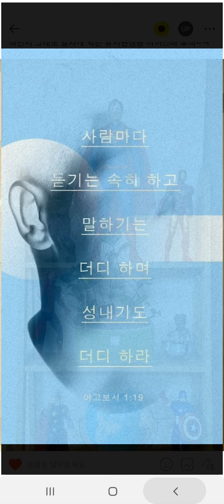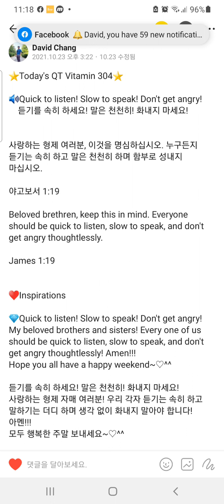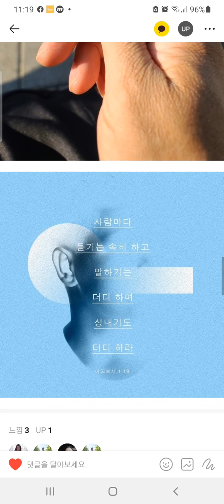🔊Quick to listen! Slow to speak! Don't get angry! 듣기를 속히 하세요! 말은 천천히! 화내지 마세요!Today's QT Vitamin 304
⭐Today's QT Vitamin 304⭐

🔊Quick to listen! Slow to speak! Don't get angry!
    듣기를 속히 하세요! 말은 천천히! 화내지 마세요!

사랑하는 형제 여러분, 이것을 명심하십시오. 누구든지 듣기는 속히 하고 말은 천천히 하며 함부로 성내지 마십시오.

야고보서 1:19

Beloved brethren, keep this in mind. Everyone should be quick to listen, slow to speak, and don't get angry thoughtlessly.

James 1:19

♥️Inspirations

My beloved brothers and sisters! Every one of us should be quick to listen, slow to speak, and don't get angry thoughtlessly! Amen!!!
Hope you all have a happy weekend~♡^^

사랑하는 형제 자매 여러분! 우리 각자 듣기는 속히 하고 말하기는 더디 하며 생각 없이 화내지 말아야 합니다!  아멘!!!
모두 행복한 주말 보내세요~♡^^

*사진설명

1~3번째 사진들은 제가 10~20대 별명이자 최애 슈퍼히어로 슈퍼맨과 어벤져스의 아이들과 아직 서바이벌중인 남은 집식물들과 운동기구들을 버릴려고 했던 1인용 컴퓨터 책상 및 책장으로 재탄생하게 된 콜라보 작품들의 순차적인 모습들입니다. 어떤가요?^^

4번째는 오전부터 집안 대정리 및 배치변경을 하면서 놓친 아점을 동네 맛집 한식뷔폐가서 맛점을~♡

5~6번째는 허쉬 티 코코아바 어른용은 왜 없는지 안타까워 하면서 그래도 알차게 먹은 유치원생용 아이스바 후식~ㅋ

미국교포 원어민의 육성으로 그동안 이해하기 어려웠고 난해했던 성경 말씀에서 영적인게 보이기 시작하고 미국영어도 들리는 일석이조의 효과를 이제 시청 할 수 있는 David J.Chang의 매일 QT Youtube 채널입니다!

Your subscription and thumbs up is love and thankfulness~♡^^

여러분들의 삶에서 영적인 것이나 영어에 대한 상담 및 인생상담 필요가 있을때나 어떠한 문의사항이 있으면 언제든지 댓글을 남겨주시고 문자나 연락주세요!
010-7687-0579(영적인 영0어5친7구9)
David J. Chang(장데이빗)